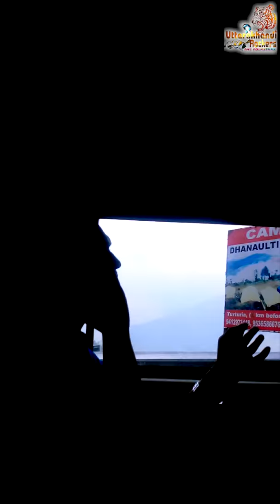Dhanaulti Tour Video Blog | Mohan Bisht | My First Vlog | Nitish Sharma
Here is a Trip Video Blog of Dhanualti with Singer Mohan Bisht. You Can Listen Song of Legends Like Gajendra Rana, Pritam Bhartwaan, Narender Singh Negi & Many More.